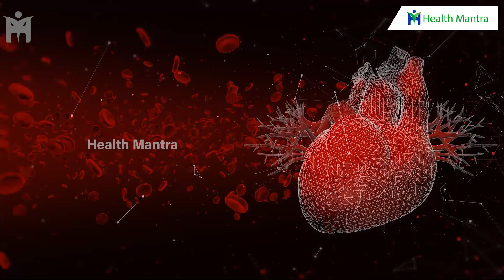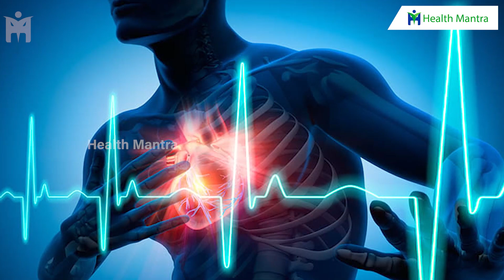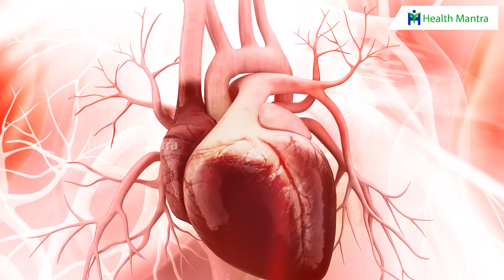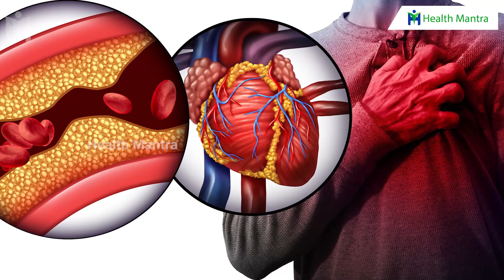Heart ని తుప్పు పట్టేలా చేస్తుంది అందుకే దాని ప్లేస్ లో ఇది బెస్ట్ | Dr Manthena Satyanarayana Raju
Heart ని తుప్పు పట్టేలా చేస్తుంది అందుకే దాని ప్లేస్ లో ఇది బెస్ట్ | Dr Manthena Satyanarayana Raju | HEALTH MANTRA